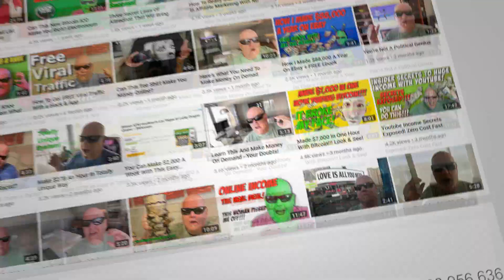Kinghuman Free Giveaway! Cool FREE Giveaway Going Down NOW - WIN!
Get in on this and try to win this cool thingie.
I'm not sure I have things setup right because I've had a headcold for the past week and my head is plugged up with gunk.

If I made any mistakes in the setup I'll have to try again and repost the contest but as of now it looks OK to me so go for it!

Cheers!
Kinghuman